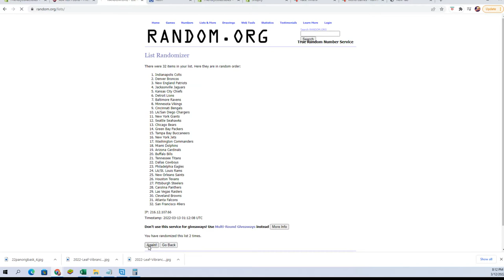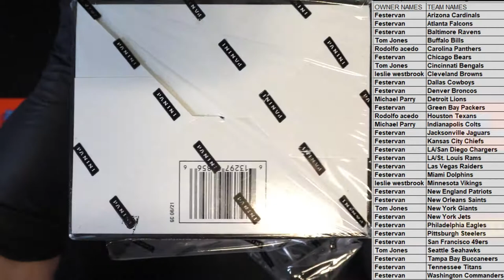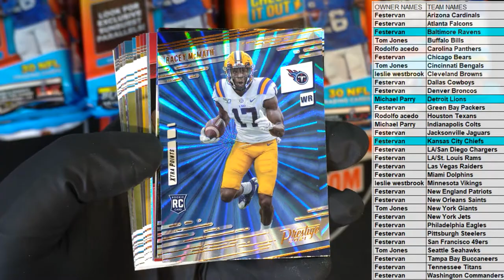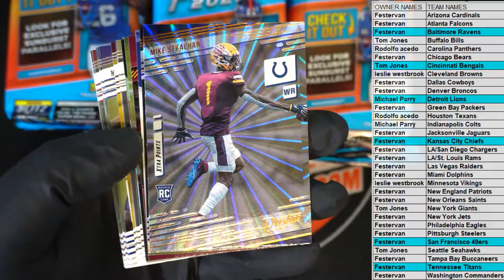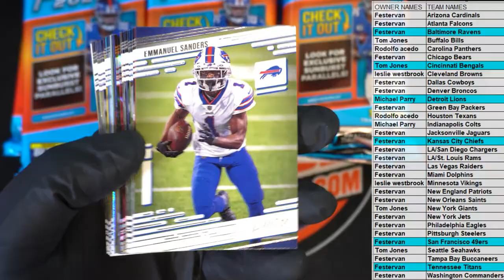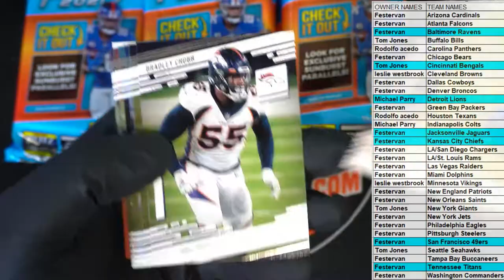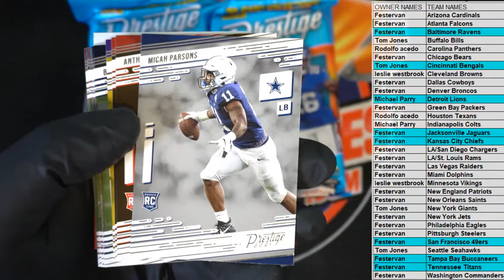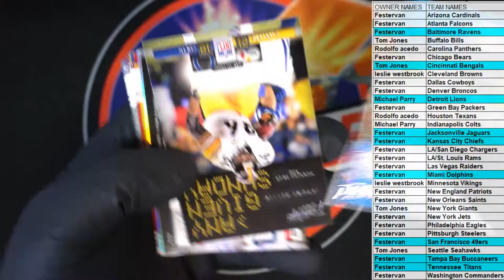2021 Panini Prestige Football Jumbo Value 12 Pack Box ID 21PRESTIGEVAL101